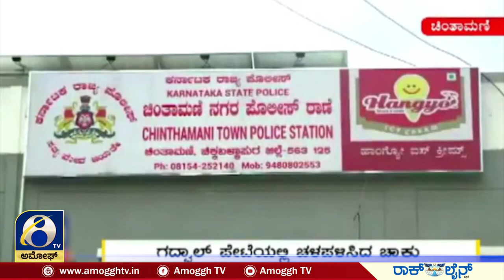ಚಿಂತಾಮಣಿ ನಗರದ ಗದ್ವಾಲ್ ಪೇಟೆಯಲ್ಲಿ ವ್ಯಕ್ತಿಗೆ ಚಾಕು ಇರಿತ | AMOGGH TV